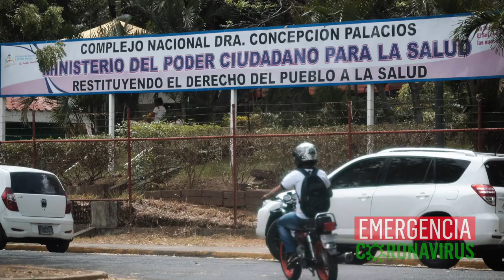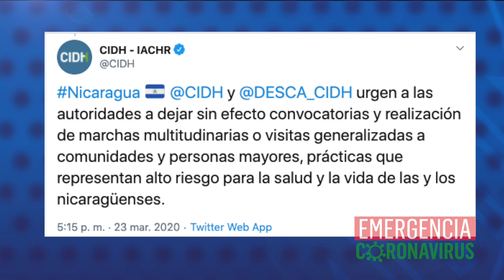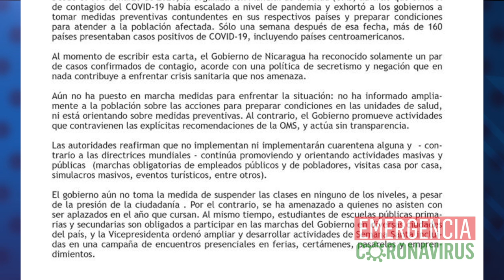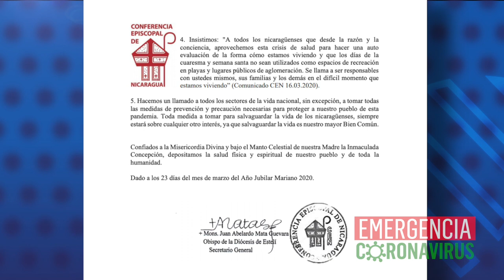El Reporte | Gobierno de Nicaragua mantiene llamado a la normalidad frente a amenaza del COVID-19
1. Persiste secretismo y llamado a la normalidad del Gobierno de Nicaragua ante COVID-19
2. CIDH: Medidas para evitar contagio de COVID-19 tomadas por Nicaragua son contradictorias a las indicadas por la OMS
3. Coalición Nacional denunciará al régimen ante OMS
4. Conferencia Episcopal suspende celebraciones católicas, incluyendo las de Semana Santa
5. Asesinan a opositor en Wiwilí, Jinotega

Recomendación del día:
En nuestro canal de YouTube Confidencial Nica le invitamos a ver el último episodio de La Última Mirada News con Juan Carlos Ampié: La vacuna de Rosario Murillo y la receta de Daniel Ortega.